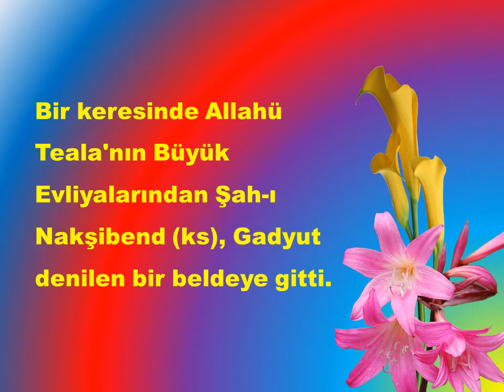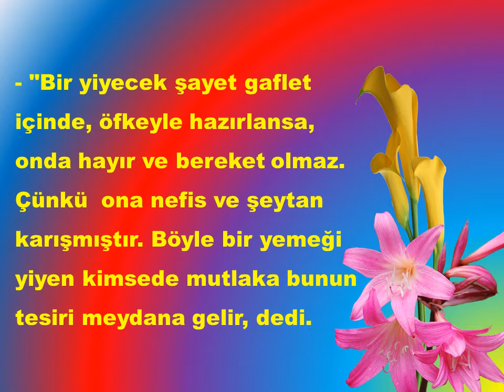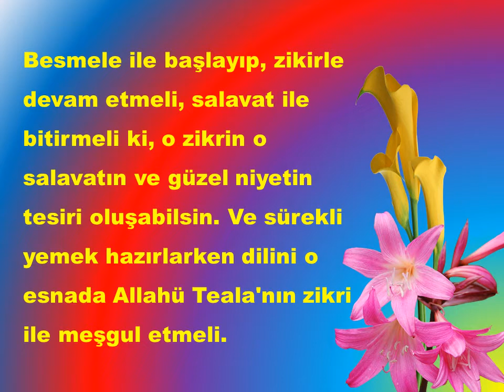Helal yemek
Açıklama